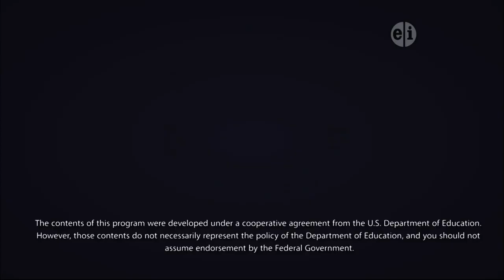WSWP PBS Kids Program Break 2/10/2016 4:26 PM EST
Yep, and please don't ask what was with a bumper telling me to go to pbskidsgo.org because it just redirects to pbskids.org so I guess it was an accident.

Cable Provider: Suddenlink
SD Channel Numbers: 7 analog, 7 with cable box, 7.1 no cable box
HD Channel Numbers: 107 cable box, 87.110 Clear-QAM
Over the Air Channel(This was recorded on cable): Digital Channel 10, Virtual Channel(PSIP) 9.1